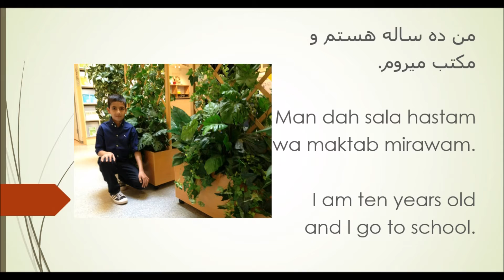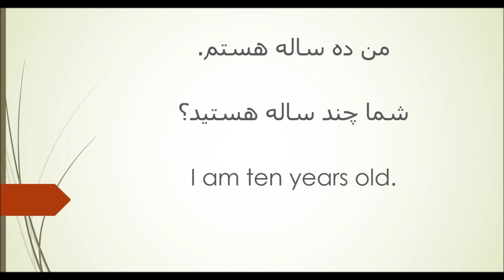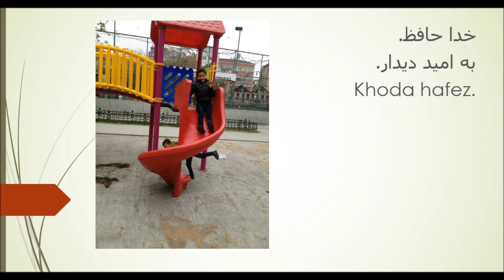Introduction in Farsi Dari language آموزش زبان فارسی دری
In this video, you will learn how to introduce yourself in Dari language.
You can learn how to say your name in Dari, your age, your place of birth and you will learn how to say how many sisters and brothers do you have.

farsi
dari
dari language
dari lessons
learn to speak dari
farsi lessons
how to speak farsi
farsi alphabet
farsi grammar
dari grammar
afghanistan languages
pashto
pashto language
آموزش زبان فارسی
زبان دری
ادبیات دری